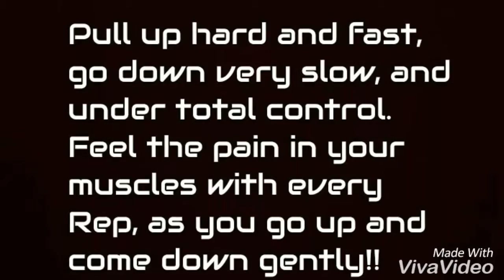Training Systems - Negative Reps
Training with John Pema